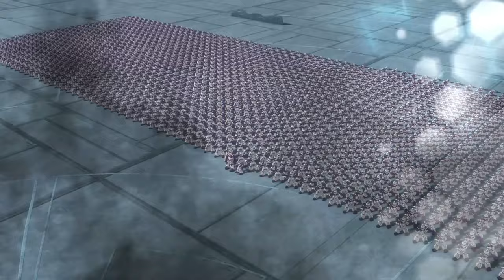ATOMICRON | The Power' Sceptre | Full Episode 20 | Cartoon Series For Kids | English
13 BILLION YEARS AGO, an enormous explosion created the whole Universe: THE BIG BANG! Stars, planets and galaxies were born in that moment. But beyond the centre of the Universe. is there something? The centre of the Universe is the contact point between th world of MATTER and the world of ANTIMATTER... ...the limit between good and evil!!